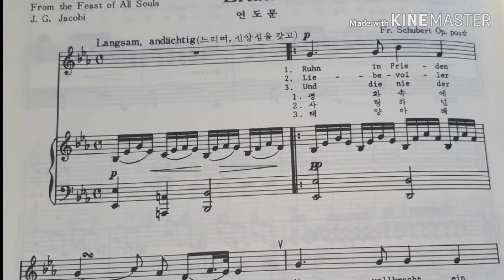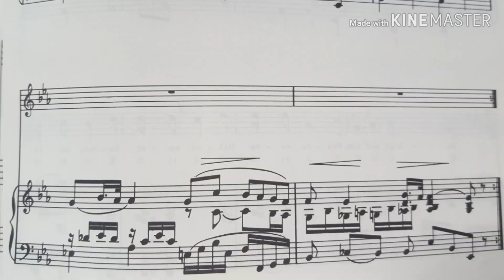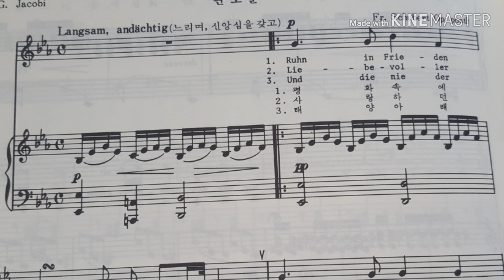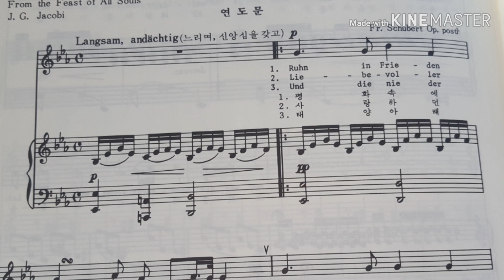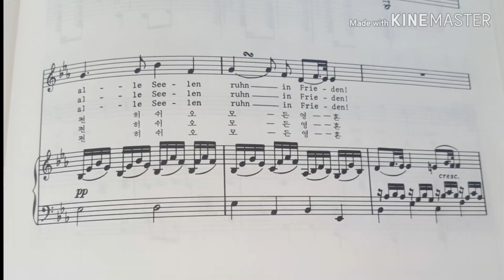2021 한예종입시곡 Schubert Litanei